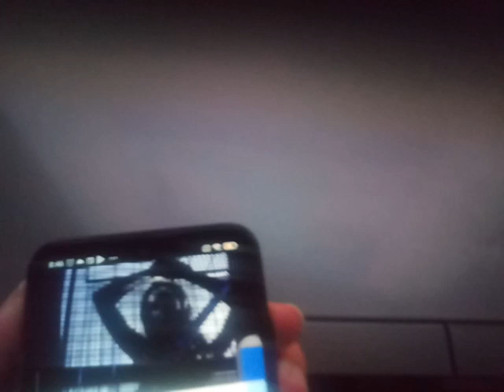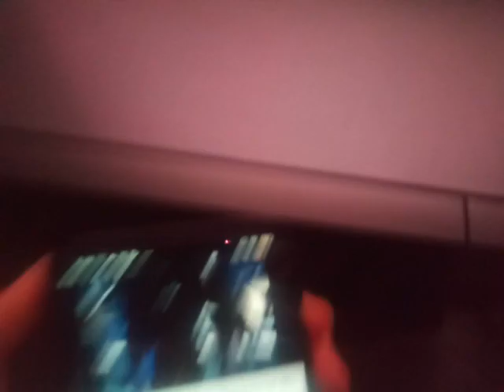Dane Holiday Special + Bugs Bunny e il Giorno di San Valentino + Robbie Williams - Rock DJ